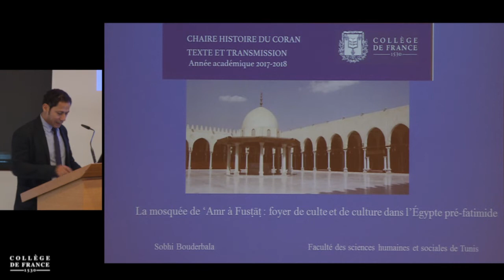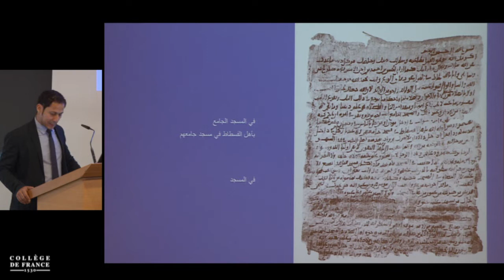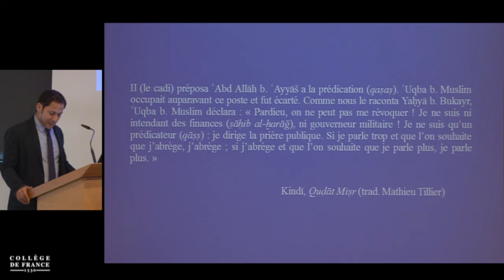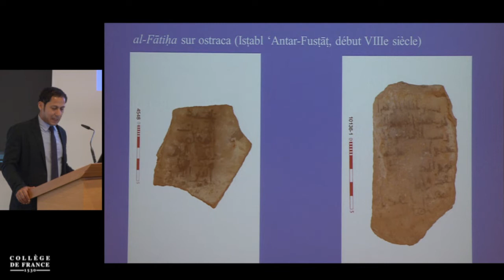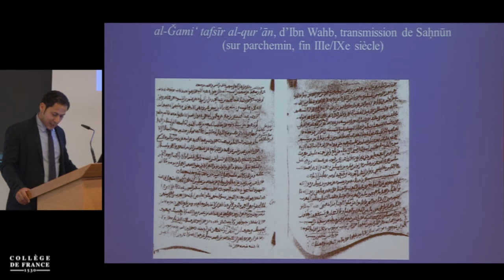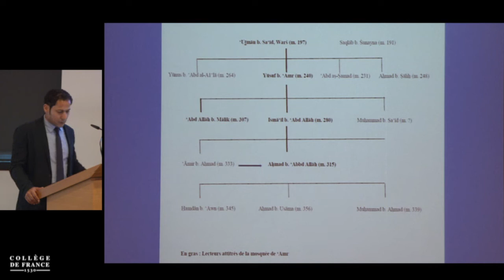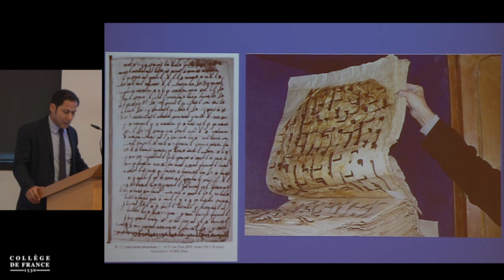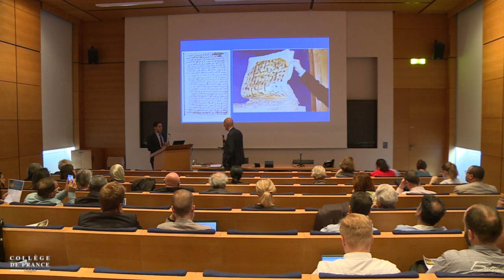Le Coran dans l'histoire culturelle et intellectuelle de Fusṭāṭ... (2) - F. Deroche (2017-2018)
Colloque 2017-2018 : Le Coran dans l'histoire culturelle et intellectuelle de Fusṭāṭ entre les VIIe et Xe siècles
Conférence du mercredi 6 juin 2018 : La mosquée de ‘Amr à Fusṭāṭ : foyer de culte et de culture dans l'Égypte pré-fatimide

Intervenant(s) : Bouderbala Sobhi, Faculté SHS de Tunis

Chaire Histoire du Coran. Texte et transmission
Professeur : François Deroche